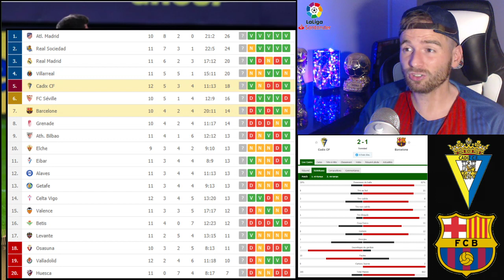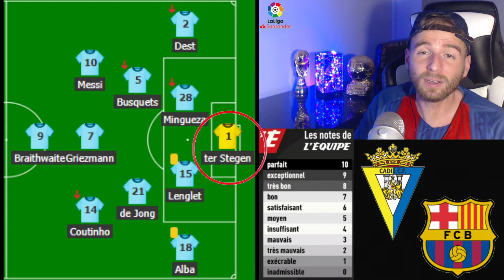CADIX VS BARCA 2-1 ! LENGLET HORS SUJET CE SOIR ! MESSI LE SEUL BLAUGRANA AU NIVEAU LE RESTE 👎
Salut a tous , voici ma chaine BIZBIZ PLUS ou je mettrais des vidéos en plus de ma chaine principale
hésitez pas a vous abo
Bonne journée a vous